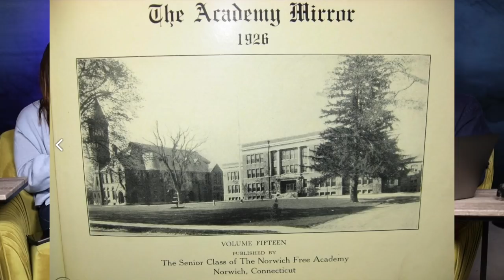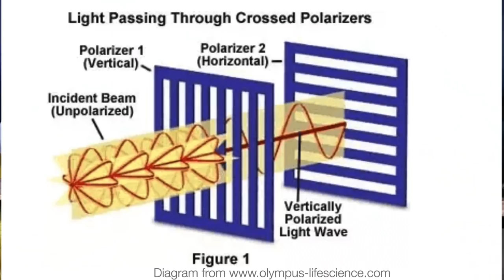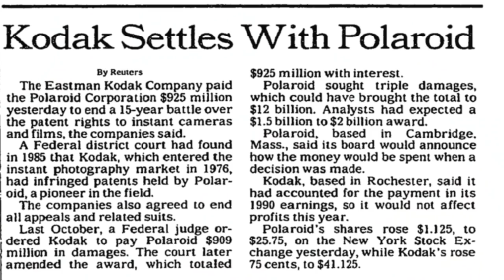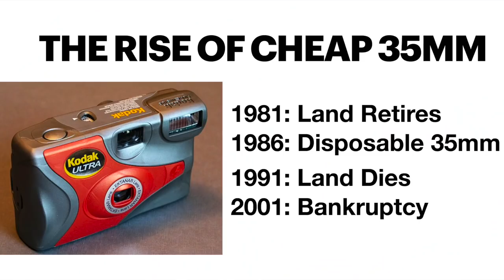Polaroid's Rise, Fall, and Revival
Polaroid started with a patent and a toddler's simple question, "Why can't I see the photo now?", and became one of the biggest companies in the world, suffered bankruptcy, turned into a multi-billion dollar ponzi scheme, and was saved by adoring fans.
In this episode of the Picture This! Photography podcast, Tony Northrup and Chelsea Northrup take you through the highlights of Polaroid's exciting history.

*Corrections and Clarifications*
- Helen Land's maiden name is Maislen, not Maisley. I misspoke. Sorry, Helen.
- Clarification: Edwin Land's first patent was not for a polarizing filter but for a process of polarization: the actual patent can be seen
- Helen Maislen Land studied physics at Smith College but it's unclear if physics was her major.